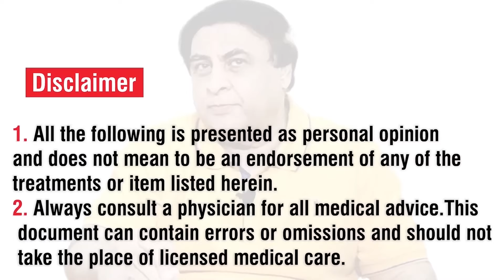Memory Loss in Young People - Causes and Treatment - Dr. Khalid Jamil